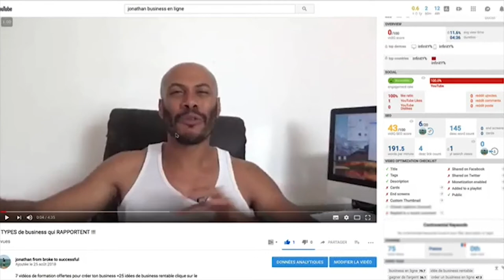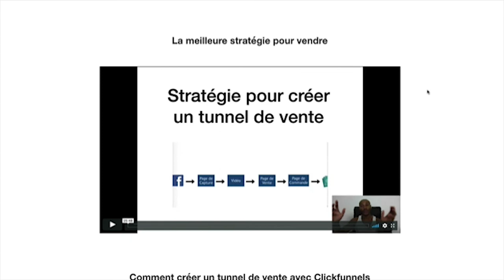3 astuces pour vendre sans vendre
▬▬▬▬▬▬▬▬▬▬▬▬▬▬▬▬ FORMATION OFFERTE▬▬▬▬▬▬▬▬▬▬▬▬▬▬▬▬
6 vidéos de formation offertes pour créer ton business en ligne dont 25 idées de business rentables clique

▬▬▬▬▬▬▬▬▬▬▬▬▬▬▬▬ FORMATION▬▬▬▬▬▬▬▬▬▬▬▬▬▬▬▬

▬▬▬▬▬▬▬▬▬▬▬▬▬▬▬▬ PRESTATION TECHNIQUE▬▬▬▬▬▬▬▬▬▬▬▬▬▬▬▬

▬▬▬▬▬▬▬▬▬▬▬▬▬ LIENS ▬▬▬▬▬▬▬▬▬▬▬▬▬

3 astuces pour vendre sans vendre
Le livre 12 jours

▬▬▬▬▬▬▬▬▬▬▬▬▬▬▬▬ CONSULTING MARKETING DIGITAL▬▬▬▬▬▬▬▬▬▬▬▬▬▬▬▬

Vous avez une entreprise physique, vous souhaitez augmenter
massivement votre visibilité et augmenter votre chiffre d’affaire

▬▬▬▬▬▬▬▬▬▬▬▬▬▬▬▬ PRESTATION TECHNIQUE▬▬▬▬▬▬▬▬▬▬▬▬▬▬▬▬